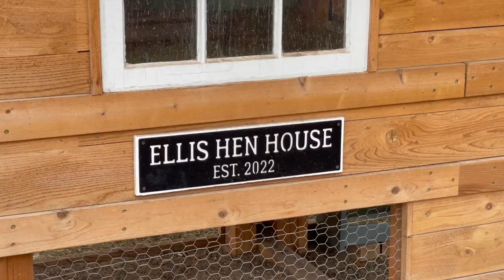August 2023 Backyard Garden Tour!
Hey guys! Welcome back to another video! Today I share the August garden tour and give you a closer look into whats going on during the gardening season! Hope you enjoy!

(ALL GARDEN,PRESERVING,CHICKEN FAVORITES)